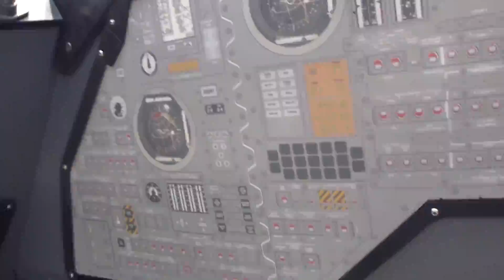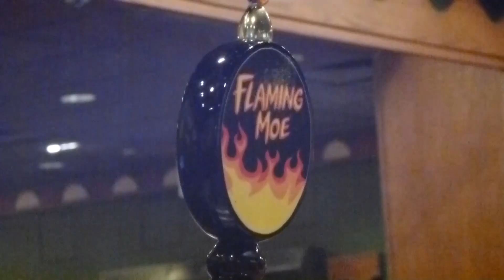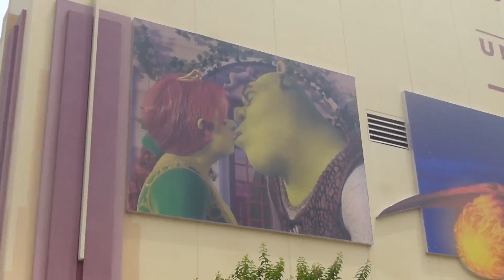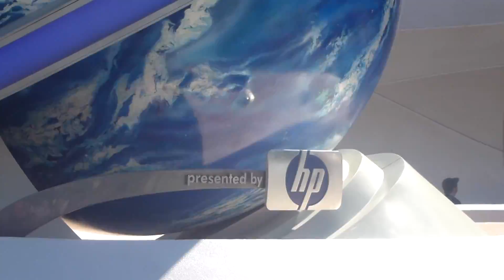Sharky in Florida - Part 2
Here's the 'safer' half of the holiday, with minimal 5, 4, 3, 2, 1-ing.